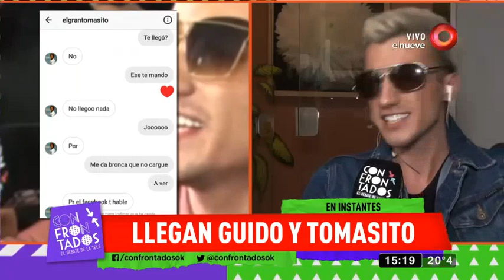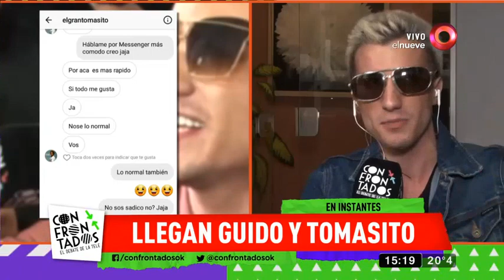Las pruebas de la supuesta infidelidad de Tomasito